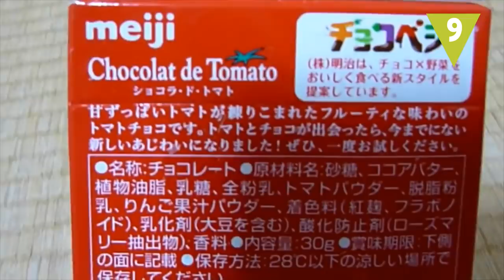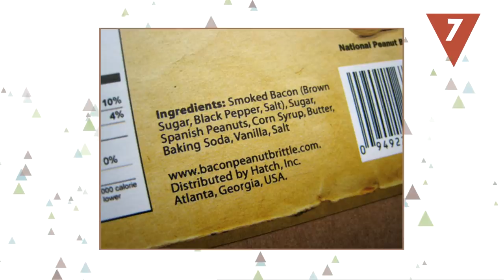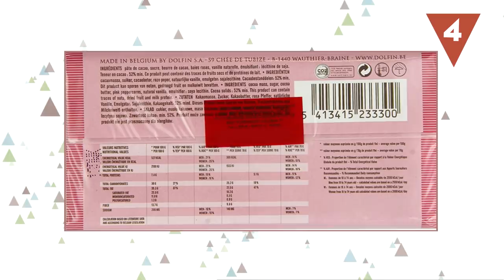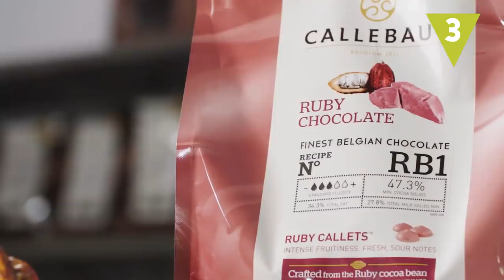Sabores de chocolate ¡que no probarías nunca!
Es el postre favorito de muchos de nosotros y, ¡lo tomaríamos a todas horas! Pero cuando veas estos locos sabores de chocolate, te vas a replantear tu amor por él. ¿Cuál te parece más extraño? ¿Probarías alguno de ellos?